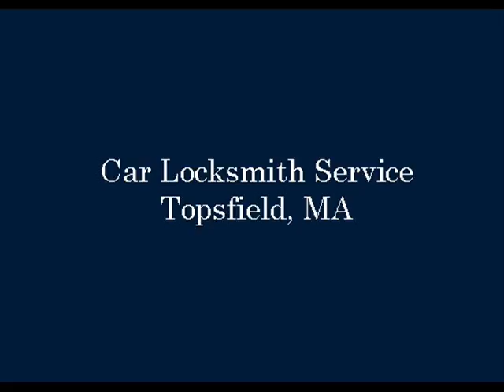Car Locksmith Service Topsfield, MA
Locksmith In Boston is owned by North America’s top locksmith company that services over 6000 cities across US & Canada and is known for its service commitment. We are your one-stop shop for all your security products and locksmith services you need.

Call us anytime day or night, we are going to be there at your service – that’s a promise.

Our Commitment
Our locksmith services are just a phone call away. Our commitment begins where it matters the most – at the local level. And because we’re backed by nationwide strength-with centers all over the country, you can count on us as a solutions provider for all your locksmith servicing needs.

Our Mode of Operation
At Locksmith In Boston, we are 100% dedicated to serving the needs of our customers. We carry a wide range of security products and locksmith product line at the most competitive price. But we do it all by operating under our local company names, the names our customers know and trust-to make sure we stay focused on the right mix of customized products and services for that specific market.

Our Nationwide Network
We’re everywhere you need us to be.
We are one of the largest providers of locksmith services and security products in the US. We provide you with whatever locksmith services you need fast and efficiently. And we have a network of locksmiths located across the country where you’ll be treated with the same superior service and attention you’ve come to expect from your local Locksmith In Boston.

24 Hour Locksmith in Topsfield, MA
Automotive Locksmith in Topsfield, MA